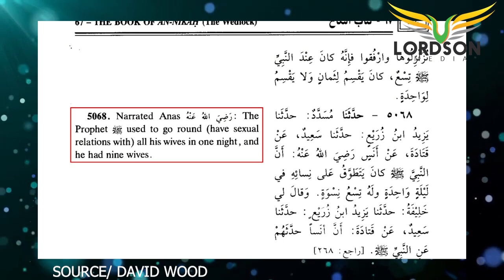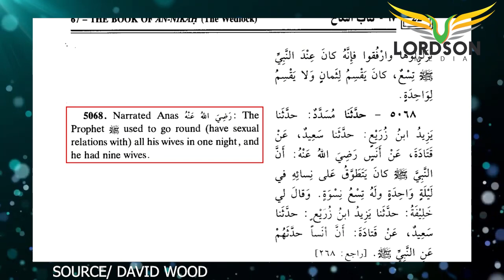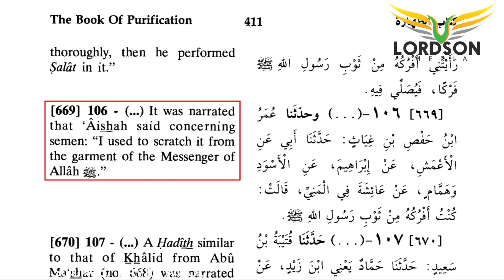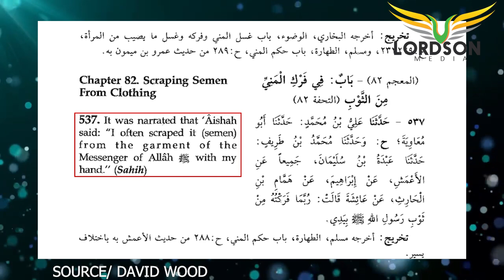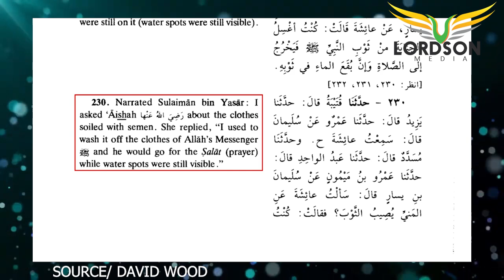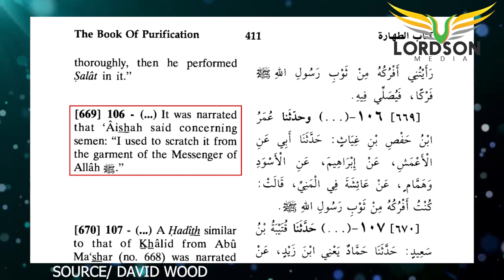Keep Quiet Mr.Ahmed Kyei! Your own Prophet didn't like BATHING!! SEMEN ALL OVER HIM but NEVER BATHED